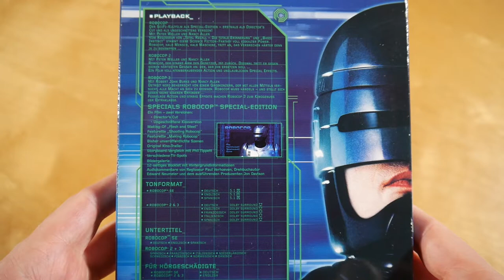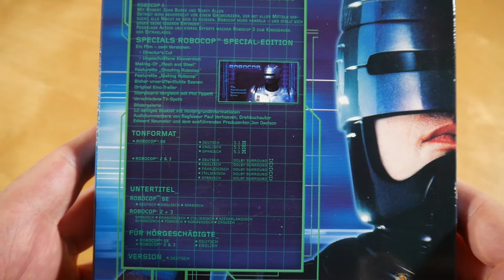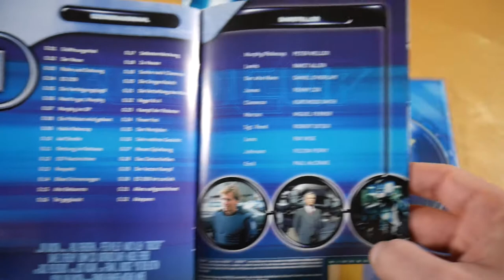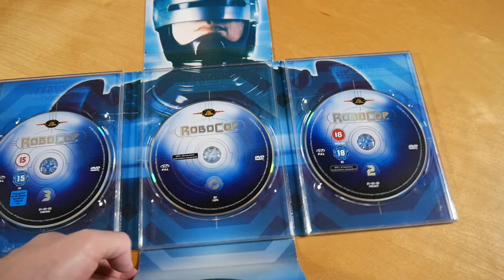Robocop Trilogie Unboxing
In diesem Video zeige ich euch die Robocop Trilogie.

► BOX INFOS
Robocop Trilogie
Kaufpreis: ? €

Robocop Trilogie Box Inhalt:
- Robocop
- Robocop 2
- Robocop 3